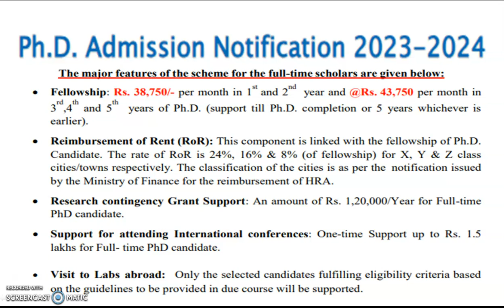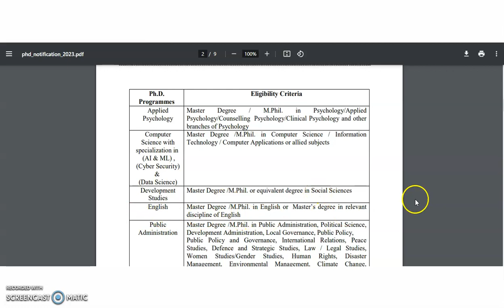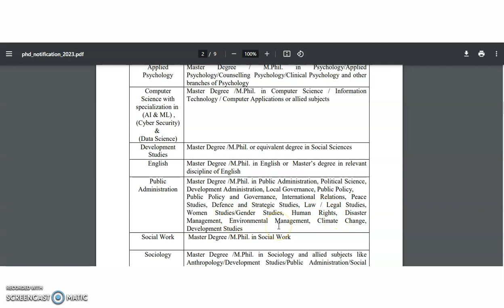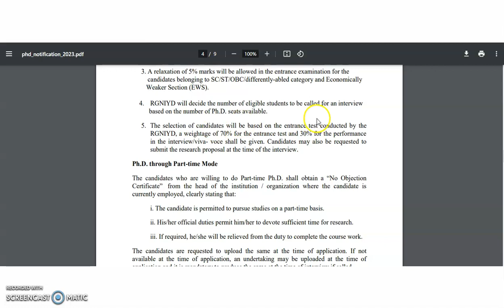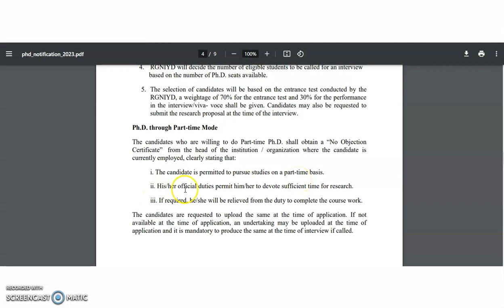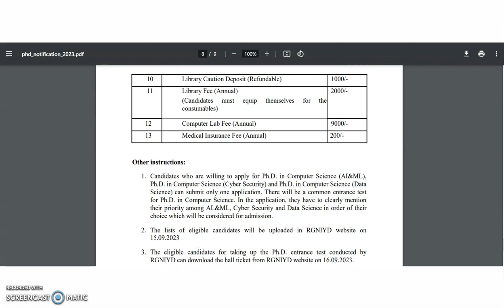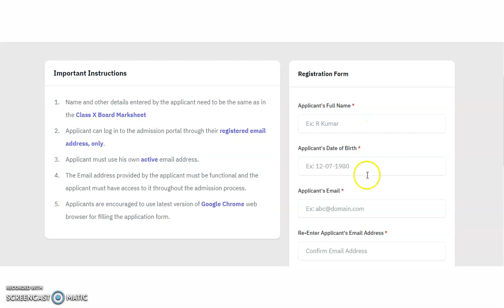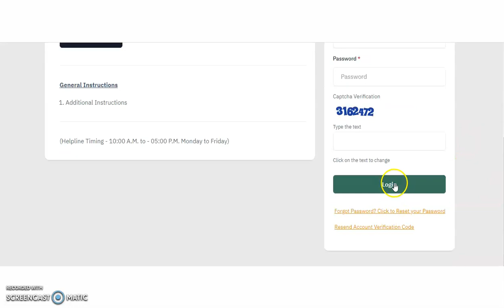PhD Admission Notification in Govt. College | Rs 43,000 pm Fellowship with out UGC NET | Only PG